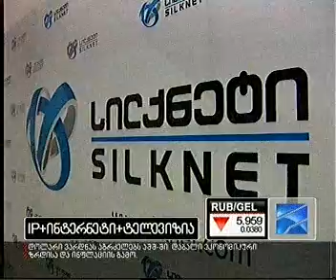სამმაგი შეთავაზება Silknet-გან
სიუჟეტი ბიზნეს კურიერში 02.05.11